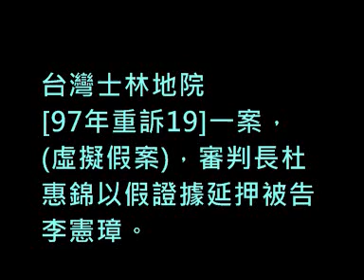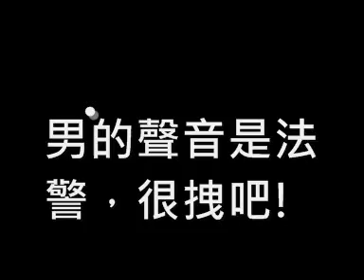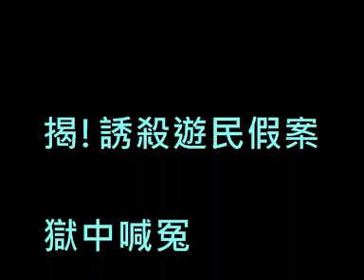輔佐人詛咒審判長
法官杜惠錦捏造假證據延押被告李憲璋，政府放說不干涉個案，民眾只好求神保佑，詛咒告天。此情如李登輝所說，悲哀台灣人。